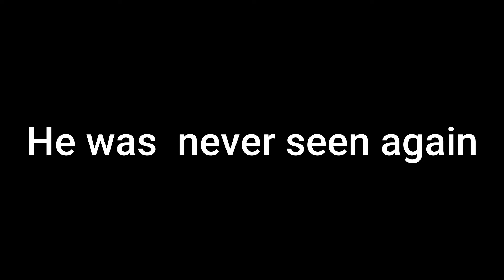The walrus movie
walrus more like WALSUS HAHAHAHHAHAHA